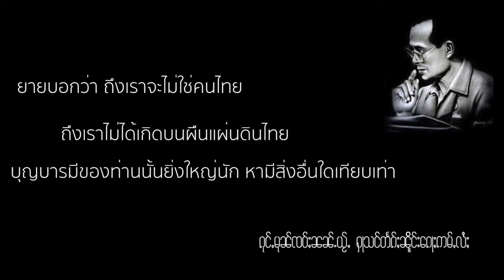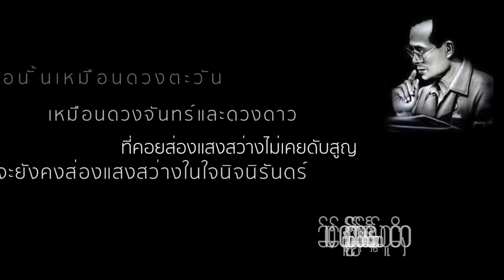သဵင်ႁူဝ်ၸႂ် ထိုင် ႁေႃၶမ်းၸဝ်ႈ (เสียงหัวใจ ถึง ในหลวง)